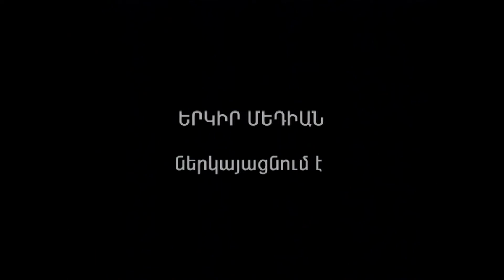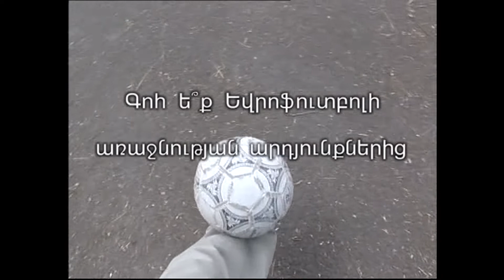ՏՂԱՄԱՐԴԻԿ․ ՍԼԱՎԱ ՍԱՐԳՍՅԱՆ